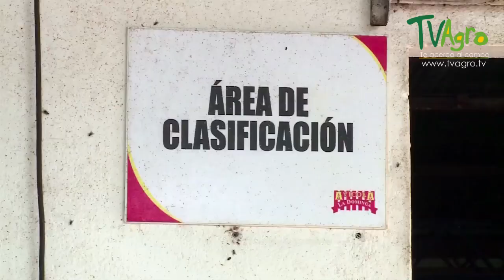Crecimiento en la Producción de Pollo y Huevo - TvAgro por Juan Gonzalo Angel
Poseen dos tipos de protuberancias carunculares en la cabeza: una cresta en el píleo y unos lóbulos que cuelgan a ambos lados del pico. El dorso lo cubre una capa de plumas doradas desde el cuello hasta la espalda.

Los gallos y las gallinas muestran un evidente dimorfismo sexual,2​ y pueden distinguirse ambos a simple vista. Los machos son más grandes, miden aproximadamente 50 cm de altura y llegan a pesar hasta 4 kg. Poseen una gran cresta rojiza en la cabeza, la cual se interpreta como símbolo de dominancia. Se dice que los ejemplares de gallo rojo salvajes poseen colores más brillantes que sus parientes domésticos.[cita requerida] La cola está compuesta por plumas oscuras grandes y arqueadas que brillan de color azul, púrpura o verde bajo la luz. A ambos lados de su cabeza aparecen dos manchas blancas, que lo distinguen de otras especies cercanas, además de las patas grisáceas. En algunas razas las patas están provistas también de espolones.

Las gallinas son más pequeñas. No suelen medir más de 40 cm de altura y apenas llegan a 2 kg de peso.3​ Poseen una coloración notablemente menos llamativa. Sus apéndices carnosos de la cabeza son también mucho menos prominentes.

En la estación de muda (de junio a octubre), los machos adquieren un plumaje compuesto por plumas largas y negras hacia la mitad del dorso, y el resto del cuerpo está cubierto de plumas anaranjadas. En las hembras no es apreciable ningún cambio, aunque igualmente mudan de plumas.

Existen estudios recientes que ponen de manifiesto genes latentes en el gallo doméstico para la producción de dientes en las mandíbulas.[cita requerida] También por el mismo motivo se descubrió que algunos pollos antes de nacer tienen una cola más larga, que luego se acorta al poco tiempo de nacer.4​

Comportamiento[editar]